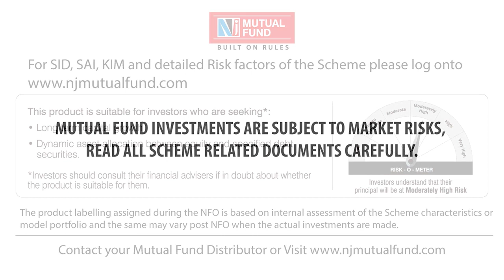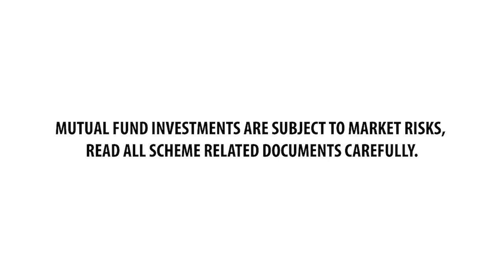Adapt to various market cycles with NJ Balanced Advantage Fund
Since markets can not be controlled, choose a fund that adapts to market conditions.
NJ Mutual Fund announces the launch of NJ Balanced Advantage Fund.

A fund which selects securities on a predetermined set of rules.
NFO opens: 8th October, 2021
NFO closes: 22nd October, 2021

Contact your mutual fund distributor for more details or log onto